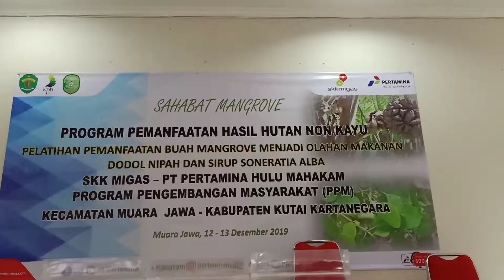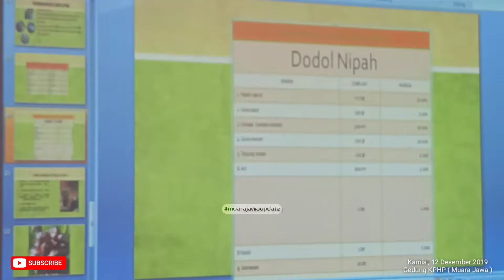CARA MEMBUAT DODOL NIPAH • PELATIHAN PHM || MUARA JAWA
Pelatihan yang sangat dibutuhkan & ditungu - tunggu oleh warga saat ini, Dan sangat bermanfaat untuk perekonomian daerah setempat.

DODOL NIPAH KHAS HANDIL ( Muara Jawa ) Kutai Kartanegara, Kalimantan Timur.

✏ Kritik & Saran silahkan tulis di kolom komentar ya teman2 ( Dengan Bahasa yang baik serta sopan ) agar mudah untuk di pahami 🤗
💸 info Bisnis bisa melalui email kami disini ⤵️

Social Media MJUP OFFICIAL lainya ada disini ⤵️

▶️ Facebook / Fanspage : MJUP OFFICIAL